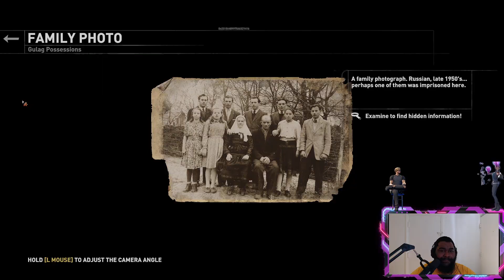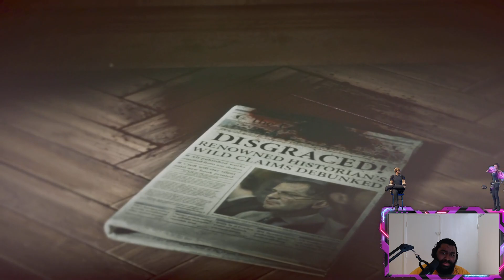Mister Kennedy plays Rise of the Tomb Raider part 2: EXTREME SURVIVOR MODE!!!!!!!!!!!!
Watch me run through Rise of the Tomb Raider as part of the Raiderthon I will be playing through TR 2013, Rise of the TR, Shadow of TR, TR Anniversary and TR legends.